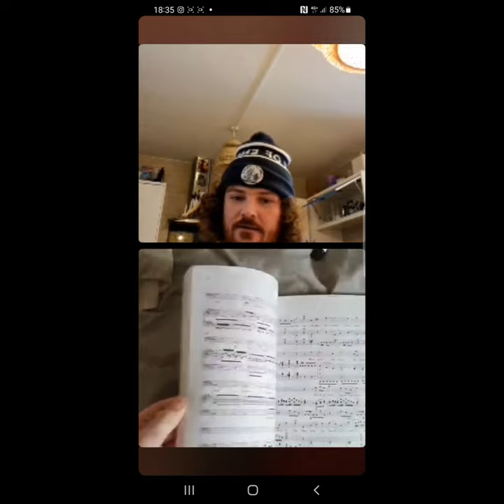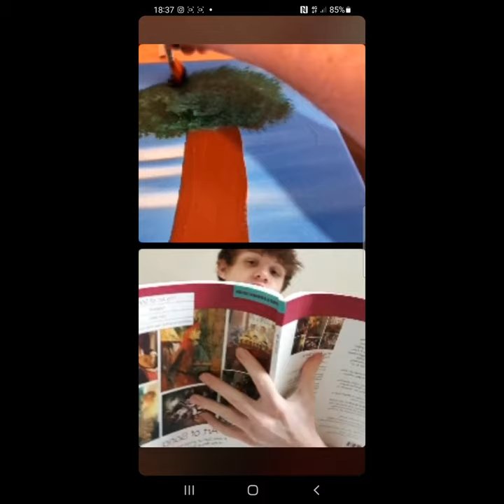Rsosos gallery when two artists collide painting and classical The Goat 💥💥🌳🤣